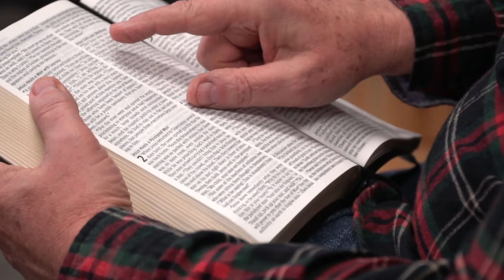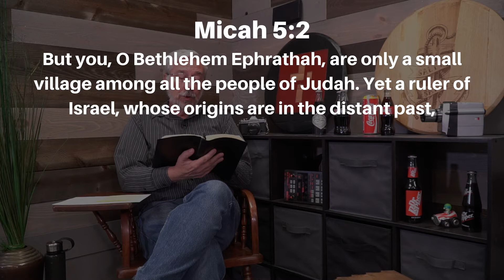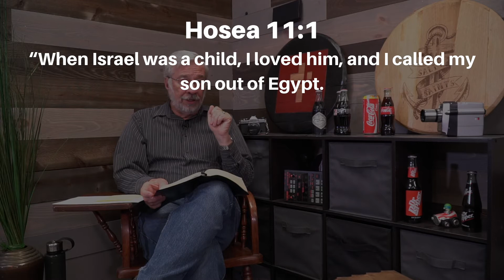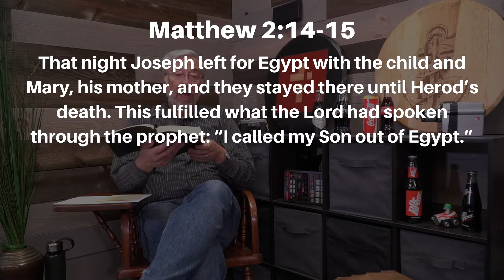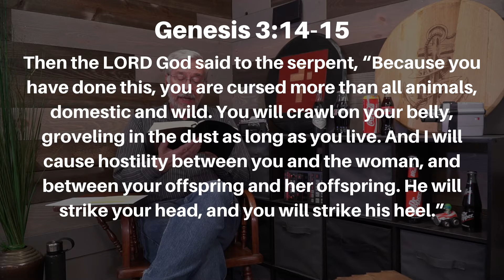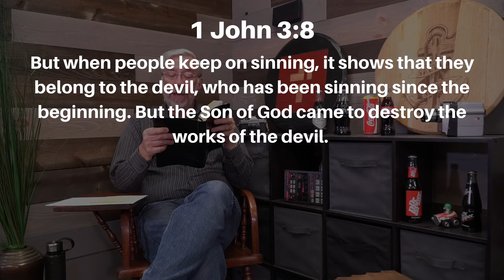Did the Old Testament really prophecy about Jesus? - November 29, 2021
November 29, 2021 - Did the Old Testament really prophecy about Jesus?

There are statements about hundreds of Old Testament prophecies about Jesus. What’s the real story? Let’s find out together as we look at different types of prophecies about Jesus in the Old Testament.